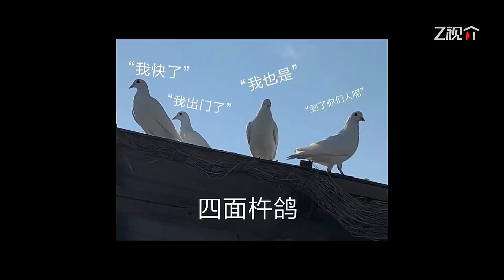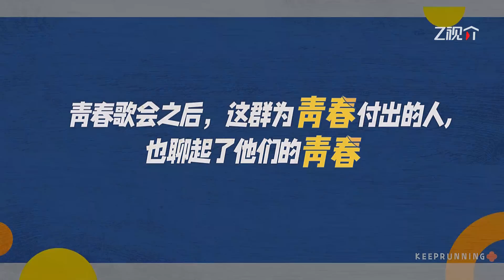【加加加 加更】一场400人合唱的青春歌会 有多费导演？未播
《奔跑吧》第十一季开播啦！4月21日起每周五20:20正片准时上线~爱心管够，快乐也管够！李晨 Angelababy 郑恺 沙溢 白鹿 周深 范丞丞 宋雨琦 全新阵容集结！快来和奔跑家族一起开启新一季的美好奇幻旅程吧！🏃‍♂️🏃‍♂️🏃‍♂️